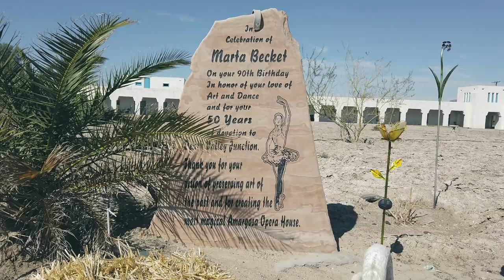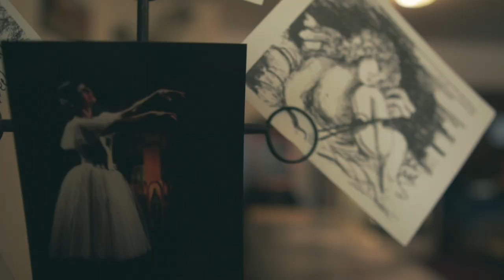Marta Becket And The Amargosa Opera House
*  Resident artist Marta Becket staged dance and mime shows there from the late 1960s until her final show in February 2012.
* When the town of Amargosa was booming due to the Borax mining business, and its position at the terminus of the Tonopah and Tidewater Railroad, about 350 people lived in the town.
* She renamed it the Amargosa, the original name of the former mining town.